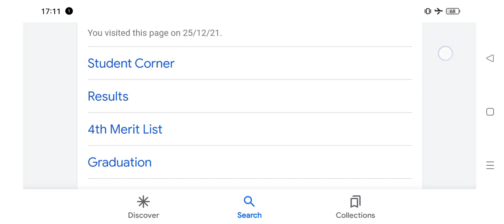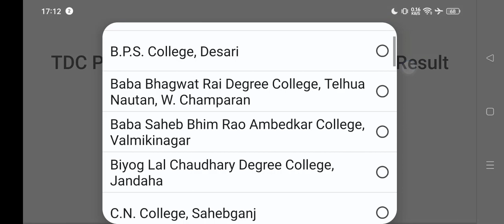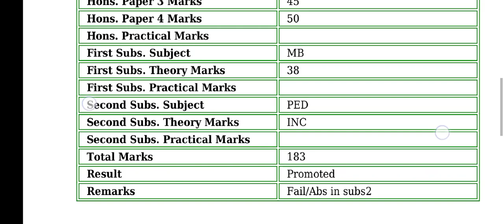brabu part 2 result 2019-22 direct link | ba b.sc b.com part 2 result kaise dekhe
brabu part 2 result 2019-22 direct link,पार्ट-2 रिजल्ट घोषित ba b.sc b.com part 2 result kaise dekhe

brabu part 2 result kaise dekhe 2019-22
brabu ba part 2 result 2019-22
b.sc part 2 result brabu
b.com part 2 result brabu university

brabu university part 2 result 2019-22
brabu part 2 result link 2019-22

bihar university muzaffarpur part 2 result 2019-22
bihar university part 2 result 2019-22

bihar university part 2 exam result 2019-22